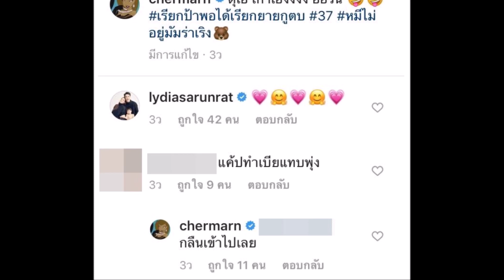เผยโฉม ใบหน้า เฌอมาลย์ ตอนไม่แต่งหน้า